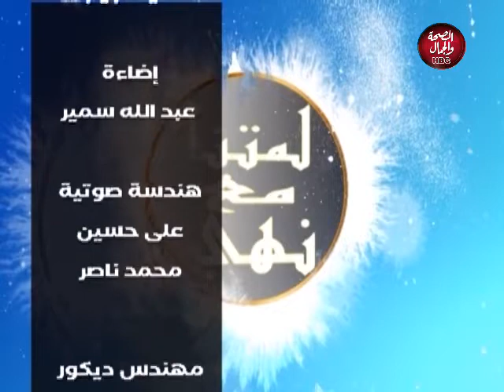لمتنا مع نهى | تعديل قانون الأحوال الشخصية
تقديم : نهى حمدي
وفي ضيافتتها: نيني المغربي - مؤسس حملة كلنا نقدر لتعديل الأحوال الشخصية
 الشيخ أحمد المنزلاوي - إمام وخطيب بوزارة الأوقاف
د/ أحمد أبو الدهب - أخصائي تنمية بشرية

قناة_الصحة_والجمال# برامجنا